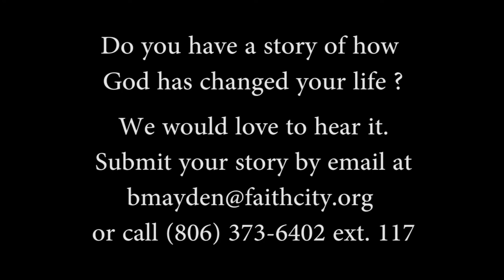Jena witnesses God heal a woman instantly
In this video, Executive Director Jena Taylor talks about how many meals we serve a year, how many salvations we have seen last year, and the quality of food served to our guests. Then Jena talks about a time when she prayed for a woman with a bulge in her stomach to be healed and the bulge, as Jena put it, "Popped like a balloon" and she was healed.